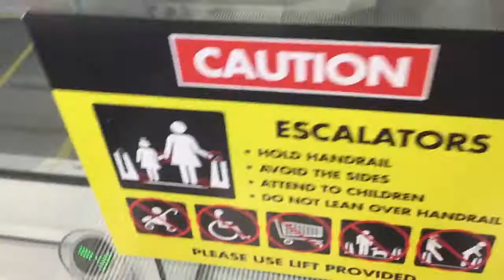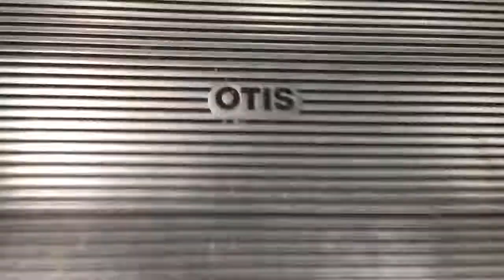You See This Everywhere! | OTIS Escalator @ Bunning’s Warehouse, Tory St, Wellington CBD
Just your standard OTIS escalator. OTIS seem to be the leading company in escalators in NZ, while Schindler leads the way in elevators.

Manufacturer: OTIS
Type: Escalator
Floors served: ★G, 1
Ride path: G-1-G-1